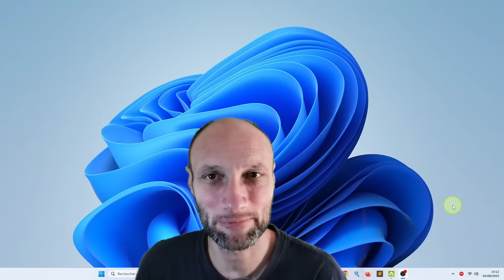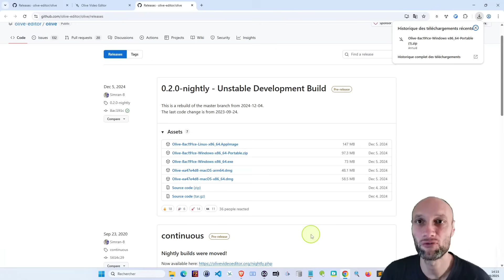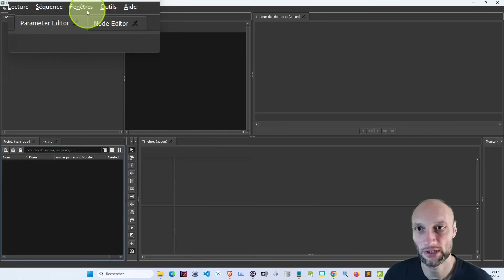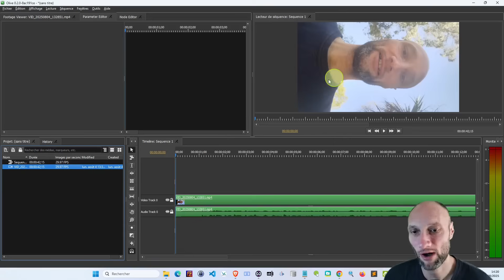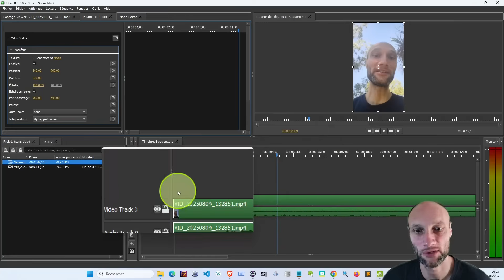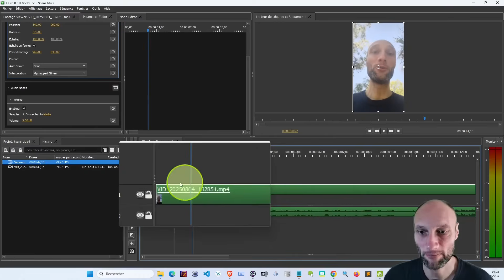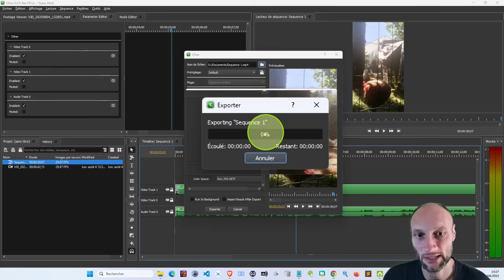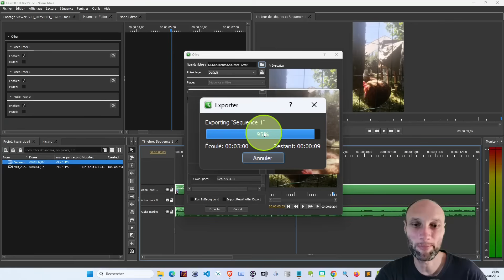Le montage vidéo facile pour débutants !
Découvrez Olive, un logiciel de montage vidéo 100 % gratuit, open source et léger, compatible avec Windows, macOS et Linux ! Idéal pour les débutants ou ceux qui veulent un outil simple, efficace et sans abonnement, Olive permet de couper, assembler, ajuster le son, faire des rotations, exporter en vertical (parfait pour TikTok/Shorts)… le tout sans ramer sur un ordinateur ancien !

Dans cette vidéo, je vous montre :
✅ Comment télécharger et installer Olive (version portable ou installable)
✅ Comment créer une séquence en format vertical (1080x1920)
✅ Comment corriger l’orientation d’une vidéo tournée en portrait
✅ Comment couper, déplacer et ajuster le volume audio
✅ Comment exporter votre montage en quelques clics

Parfait si vous en avez marre des logiciels lourds comme Premiere Pro, Final Cut ou DaVinci Resolve, ou si vous cherchez une alternative sans IA, sans pub, sans compte, sans frais !

Chapitrage :
00:00 Introduction
01:16 Découverte du logiciel et téléchargement
04:15 Installation
04:35 Découverte de l'interface
07:53 Faisons un test
08:58 Paramétrer une séquence
10:00 Faire pivoter une vidéo
11:53 Monter le volume de la vidéo
13:35 Découper une vidéo
15:09 Exporter une vidéo